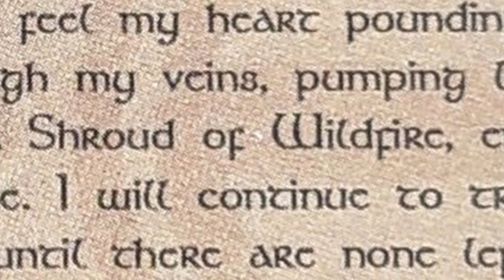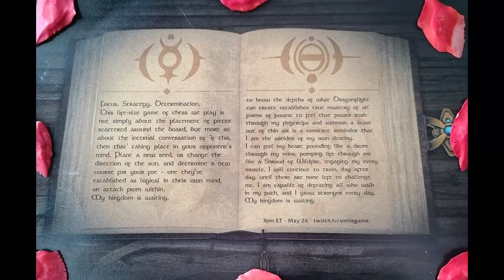Morgan Le Fay Trailer, Teaser & Hidden Hints! SMITE Morgan Le Fay Ability Info & Trailer Breakdown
The next goddess in SMITE, Morgan le Fay, received a ton of new information today. We received the official Morgan le Fay Trailer which showed off her abilities as well as her fight against Merlin & Arthur. --Support me while buying Gems // Epic Code: DUKESLOTH
Additionally, there were further teasers regarding her runes/Sigil Mastery and other abilities like Dragonflight. HiRez hid some of these pieces of info in different places. Morgan Le Fay will be a magical character, possibly a magical assassin who revolves around the use of her sword. She will the revealed on the 26th of May at 3pm ET in Smite Patch 8.6

• Game: Donkey Kong Country (Nintendo, 1994, SNES)
• ReMixer(s): ZiSotto
• Composer(s): David Wise, Eveline Novakovic, Robin Beanland